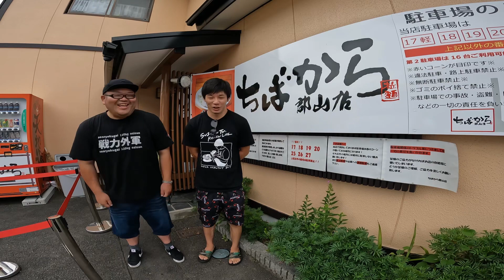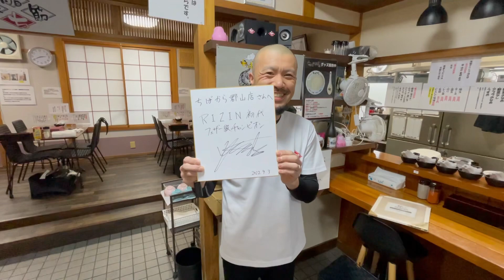【異色のコラボ】戦力外110kgおじさん&斎藤裕！ふくしま1日ドライブ！【前編】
RIZIN初代フェザー級チャンピオン！斎藤裕選手と戦力外110kgおじさん異色のコラボ！【前編】

斎藤裕選手の動画はこちら

戦力外ウェアの購入はこちら